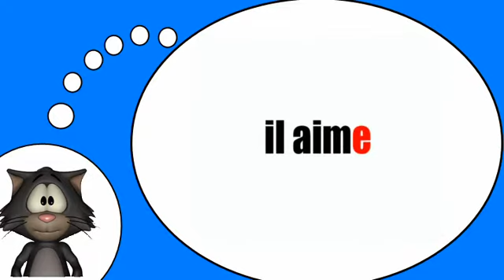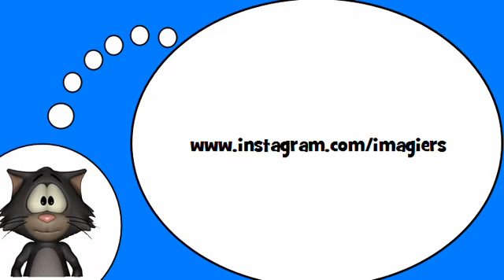El idioma francés para todo el mundo = El verbo =amar = en el tiempo presente